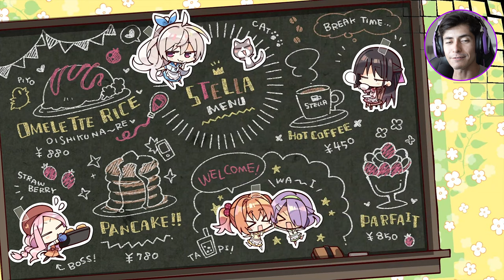Sexy Time at Work and Bad Fortunes | Cafe Stella #27 [Nozomi Route]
Nozomi is something else...